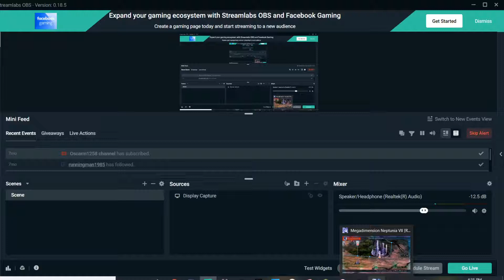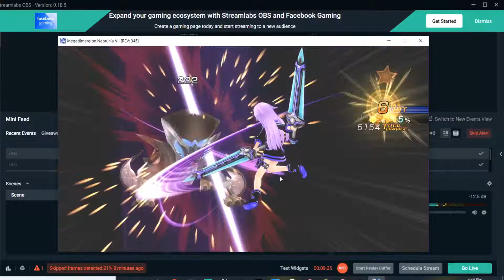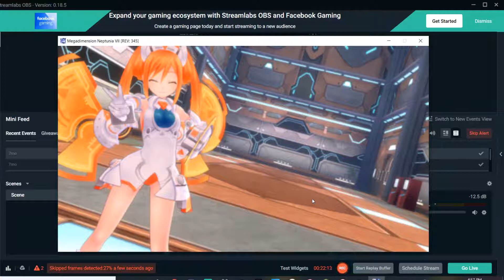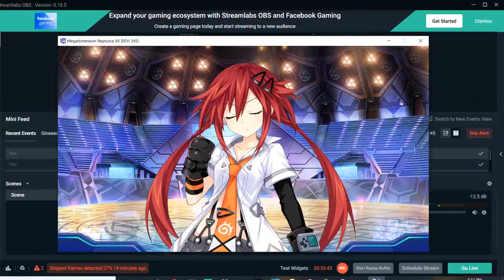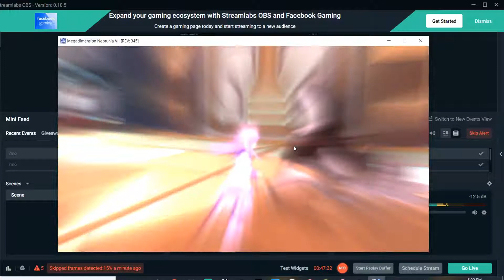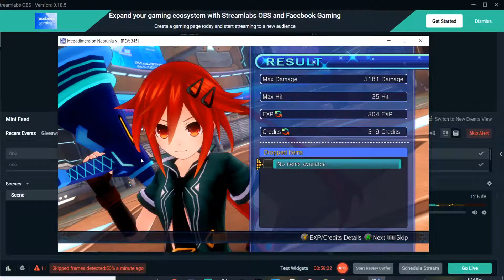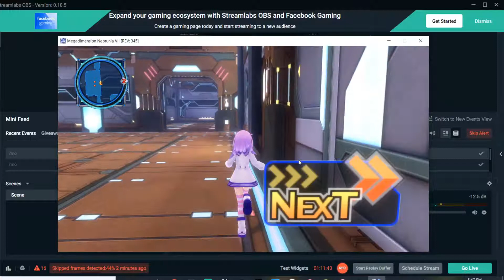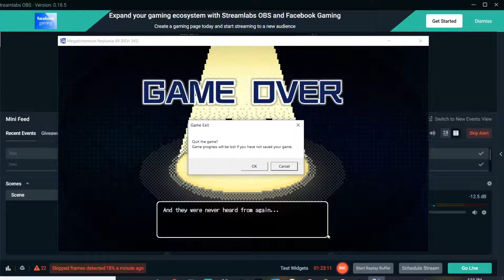MegaDimension Neptuina VII part 7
Don't worry I will beat the Boss until Part 8. if you worrying about it.

Also Quick Warming, I don't have DLC characters, For example, I don't have Million Arthur, God Eater, Nitroplus, Umio, and Nepgya so Sorry. );
If you want try a game for yourself,  is on PS4, and Stream.